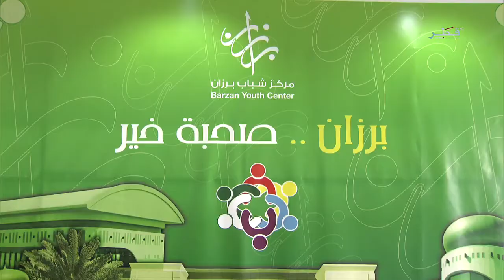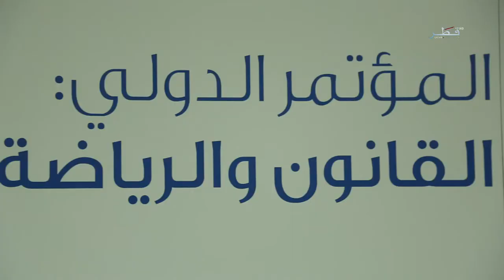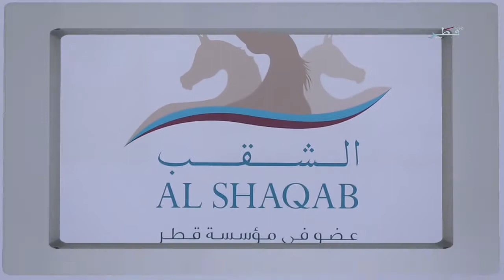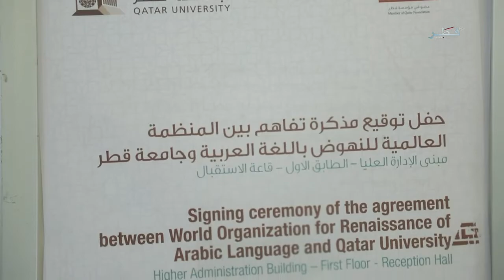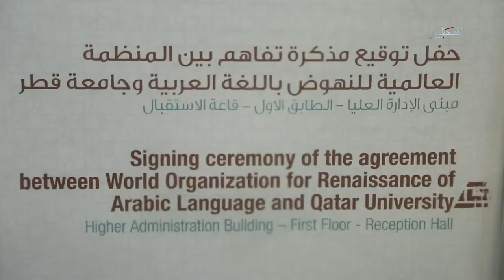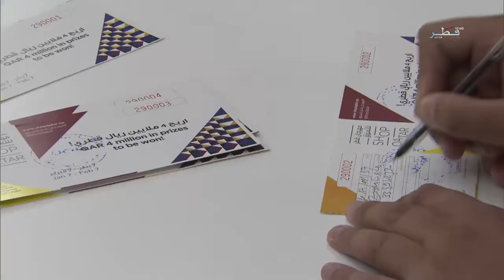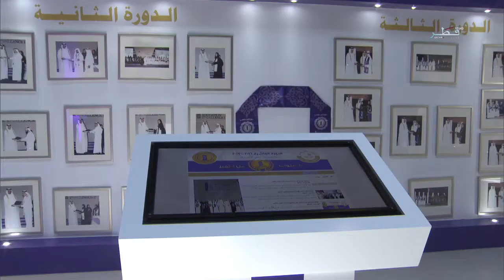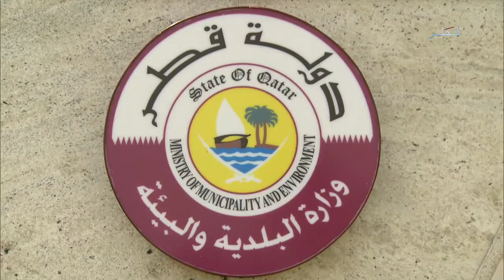تغطيات - الحلقة 53 - الجمعة 24/02/2017